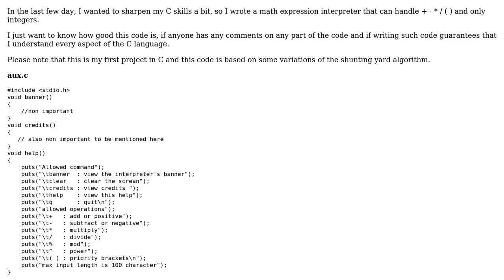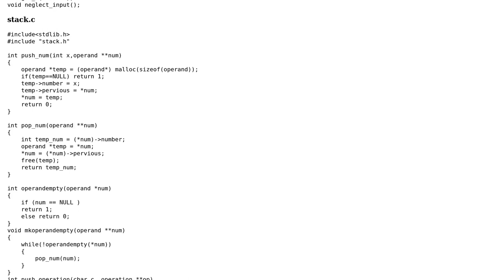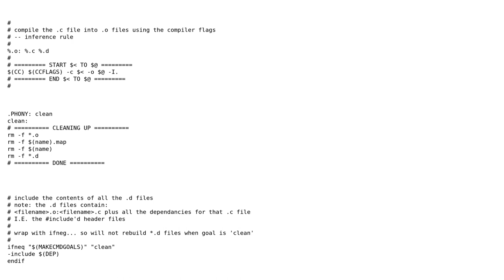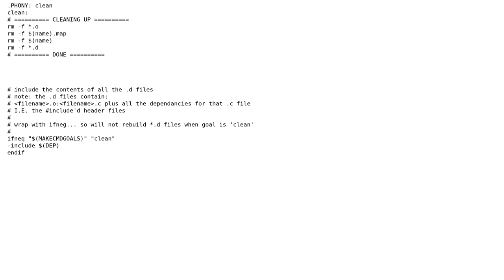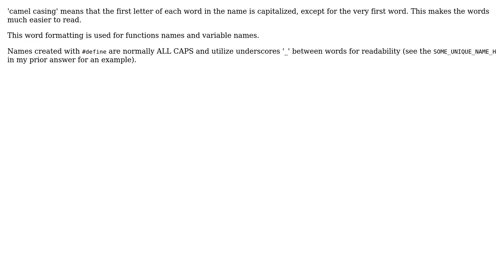Math expression on-the-fly interpreter (4 Solutions!!)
Math expression on-the-fly interpreter

With thanks & praise to God, and with thanks to the many people who have made this project possible! | Content (except music & images) licensed under CC BY-SA | Music | Images & others | With thanks to user user3629249 user oddcoder user Jamal user 200_success and the Stack Exchange Network Trademarks are property of their respective owners. You are responsible for your own actions.